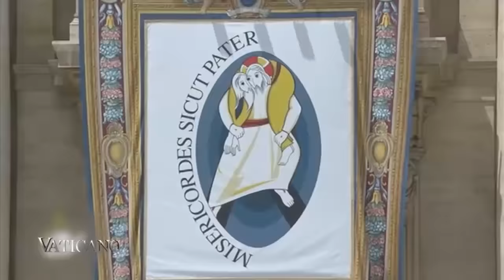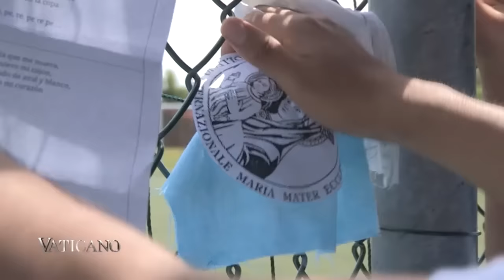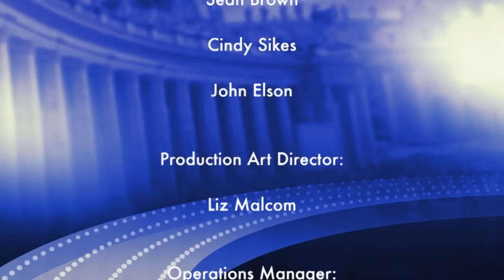Canonization of the Blesseds Stanislaus of Jesus and Mary and Maria Elisabeth Hesselbad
Pope Francis celebrates Jubilee Mass for Priests and Seminarians; more on the Catholic Church’s two newest saints; the winning team of the Clericus Cup visits the Vatican, and more.